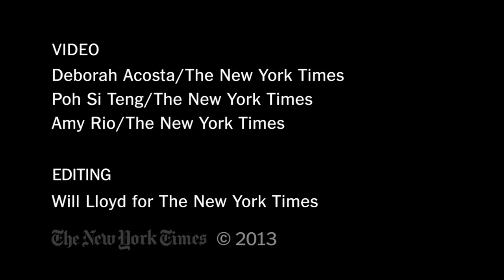Holiday Drinks: Snowbirds and Townies, an Orange and Cinnamon Cocktail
Tonia Guffey of Dram in Williamsburg, Brooklyn, created a cocktail packed with holiday flavors: orange, cocoa and cinnamon.